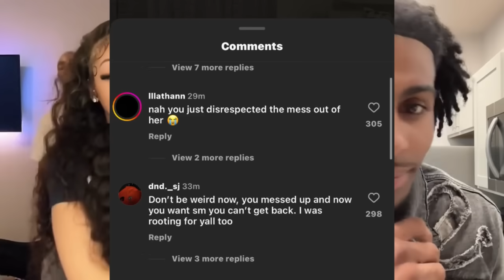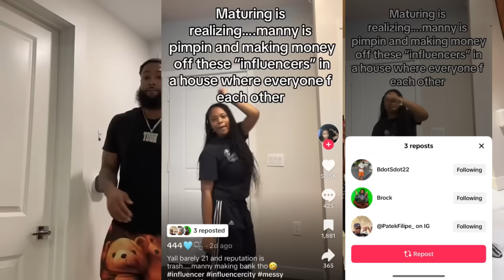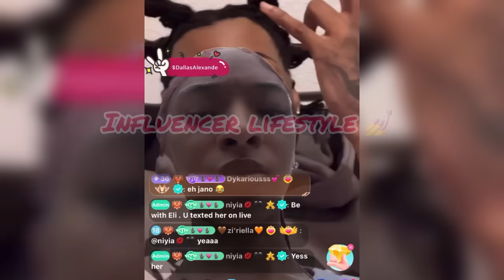Damaury Miss Lena⁉️😳Manny Allegedly Got someone pregnant⁉️Dallas goes off on Tish‼️Angel happy⁉️